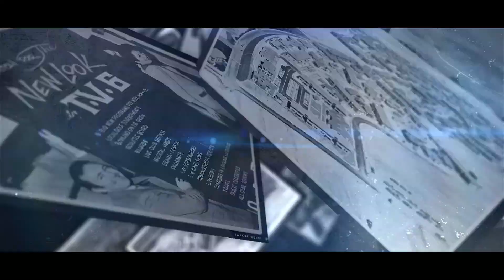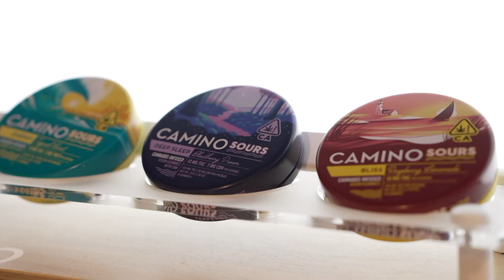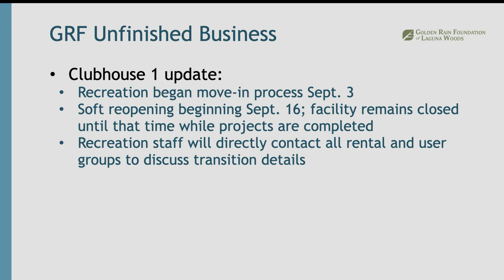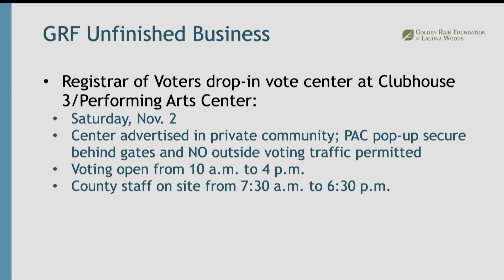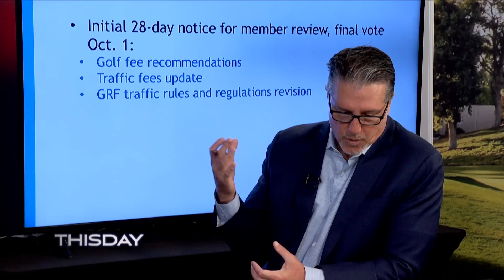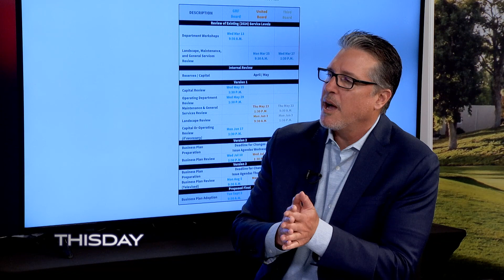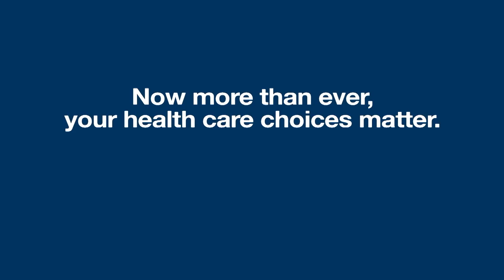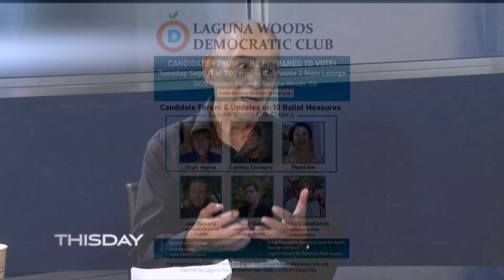ThisDay, September 12, 2024